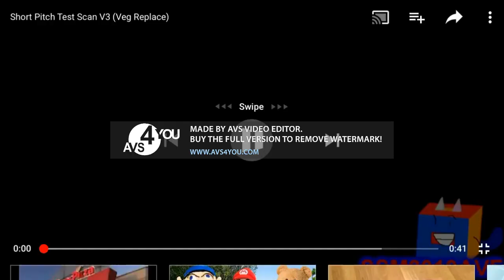Short Pitch Test V6 Effects